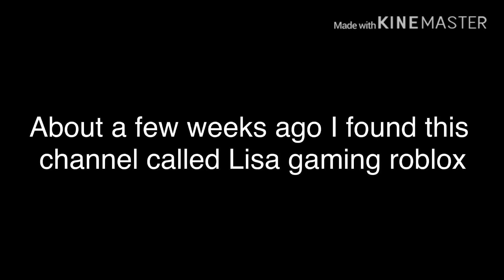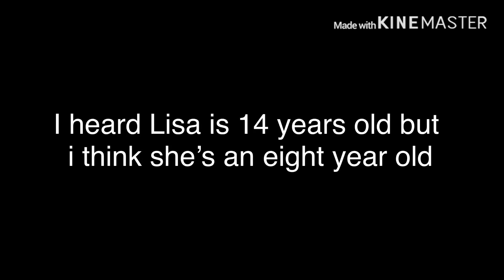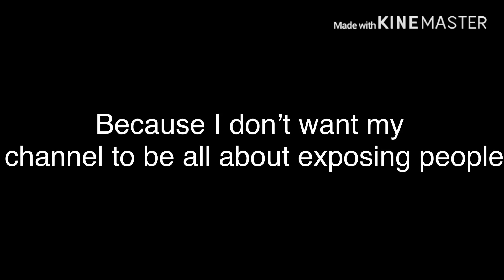Exposing Lisa Gaming Roblox